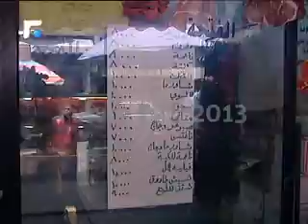شهر رمضان المبارك أولُهُ غلاء في الاسعار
اسعار الخضار والسلع الغذائية تشهد ارتفاعا مع بداية شهر رمضان المبارك - تقرير محاسن مرسل